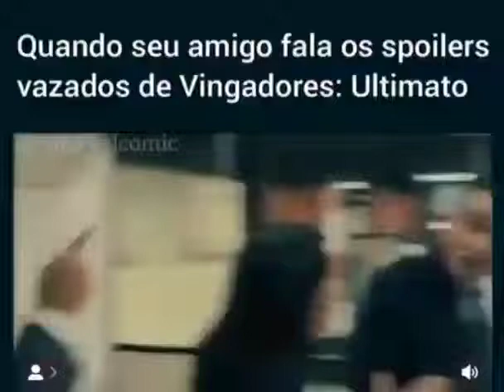Quando seu amigo vem da Spoiler Vingadores Ultimato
Marque seu amigo e compartilhe..